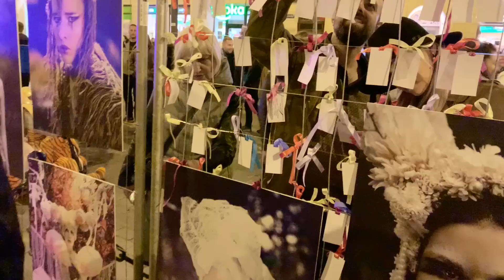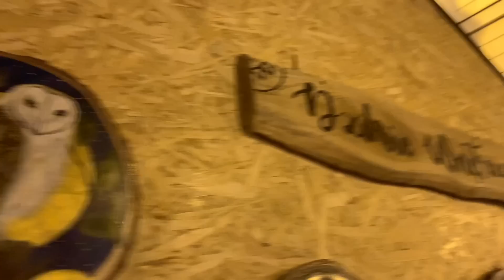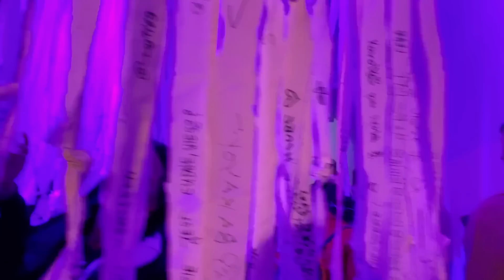Co się stało w Polsce? Dlaczego tak wielu ludzi?